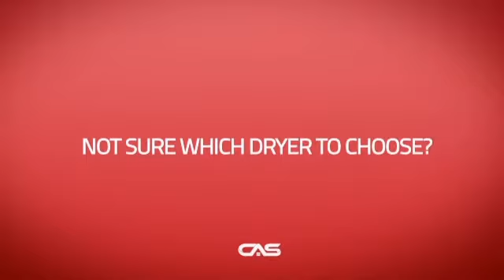Maytag YMED8200FW Dryer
Maytag YMED8200FW Maxima®, 7.3 Cu Ft., 10 Cycles, Advanced Moisture
Sensing, 5 Temperatures, Quiet Stainless Steel, Steam, Quad Baffles,
Interior Light, Energy Star, 10 Year Warranty